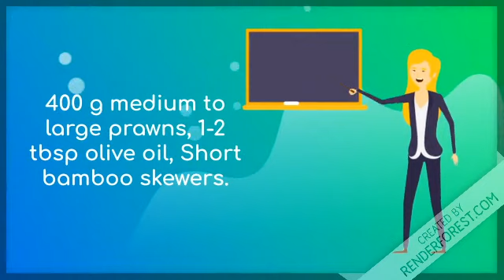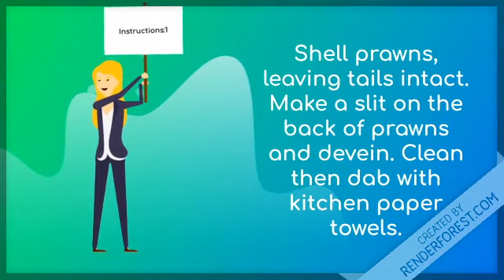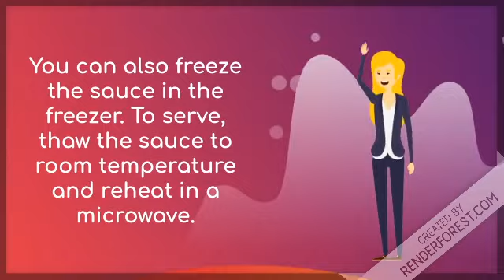How to make and grill or roast Malaysian satay prawns at home, Get your ingredients nearby easily.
With a passion to promote a lifestyle and eating habits that help protect Mother Nature, my goal is to help people find the most creative, natural, convenient, and non-invasive dietary solutions to improve our well-being.
There’s a famous quote by Hippocrates: “Let food be your medicine and medicine be your food.”

When your diet is correct, there is no need for medicine. Food matters a lot in terms of our health and well-being, as well as both physical and mental health.
 Satay (/ˈsæteɪ/ SA-tay, /ˈsɑːteɪ/ SAH-tay), or sate in Indonesian and Malay spelling, is a Southeast Asian dish of seasoned, skewered and grilled meat, served with a sauce.
WHAT DO YOU EAT WITH SATAY PEANUT SAUCE?
Peanut sauce is versatile and goes well with a variety of dishes.
Other than satay dipping sauce, you can use it as a salad dressing.
It tastes great on noodles and spring rolls, for example, Goi Cuon Vietnamese fresh spring rolls and summer rolls.
It’s equally delicious on chicken, tofu, rice cakes, and a variety of Asian dishes.